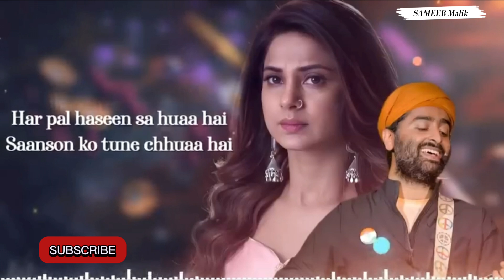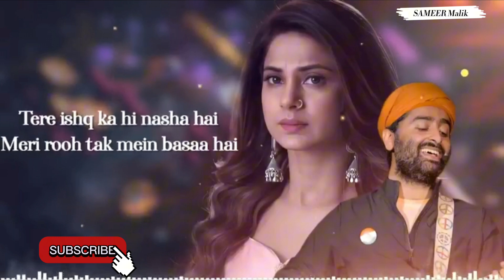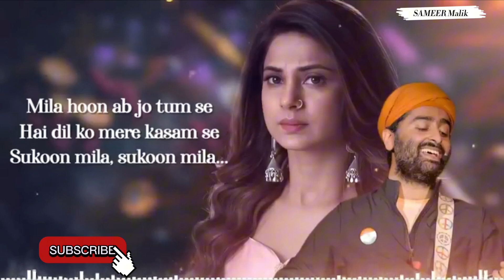Sukoon Mila Lyrics | Mary Kom | Arijit Singh | Arijit Singh my favourite singer 🥰 [SAMEER MALIK]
Sukoon Mila Lyrics from Mary Kom (2014): Romantic side of Mary Kom’s story, a beautiful romantic song sung by Arijit Singh.

"SUKOON MILA" SONG INFO
Singer: Arijit Singh
Album: Mary Kom
Lyricist: Sandeep Singh
Cast: Priyanka Chopra, Darshan Kumar
Language: Hindi
Music Label: Zee Music Company

LYRICS

Mila hoon ab jo tum se
Hai dil ko mere kasam se
Sukoon mila, sukoon mila..

Tujhe hai paaya Rab se,

Har pal haseen sa huaa hai
Saanson ko tune chhuaa hai
Badhi tujhse nazdeekiyaan
Sukoon mila, sukoon mila.. mm..

Jab se juda tujhse jiya
Chain o qaraar dil ko mila (x2)

Jab bhi rahoon sang tere
Bhoolun har gham shiqwa gila
Tere ishq ka hi nasha hai
Meri rooh tak mein basaa hai
Tune aankhon se jo chhuaa